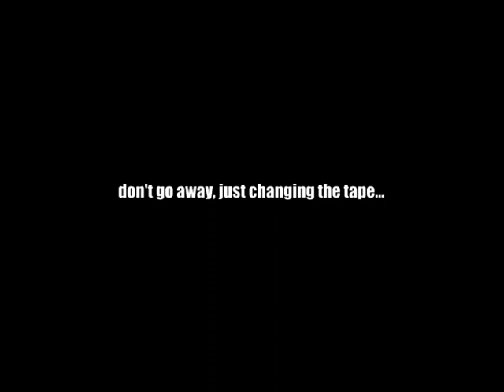Don't Shake my Hand (Part I) - The Hoax - Live in Devizes 2009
The Hoax live at the Devizes Corn Exchange on December 29, 2009. Hugh Coltman (vocals), Jesse Davey (guitar), Robin Davey (bass), Jon Amor (guitar), Mark Barrett (drums). This is it. This one has everything. Don't Shake my Hand from the Humdinger album. My DV tape ran out during Jon's solo but the sound continues and the picture comes back so stick with it, you will NOT be disappointed.  YouTube rejected my first epic video due to their 10-minute limit so I have had to split it, which is annoying.

(for clips of the rest of this gig)